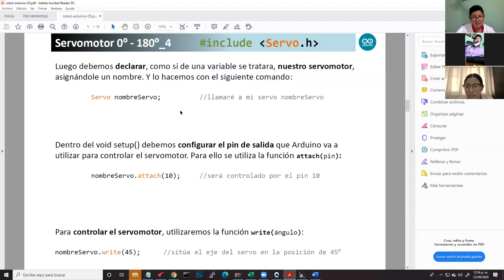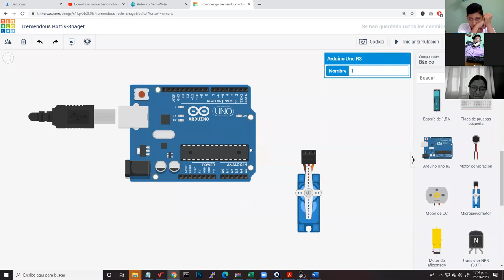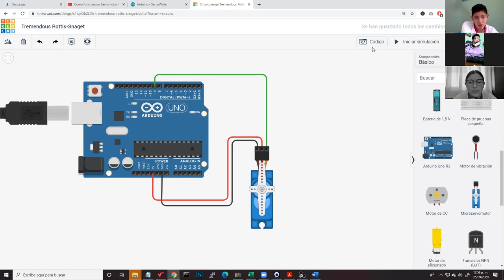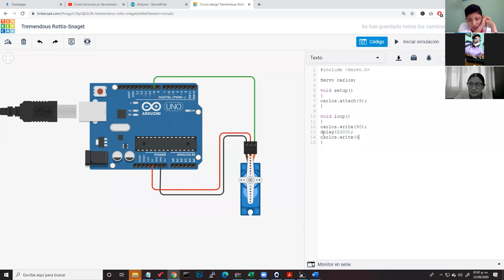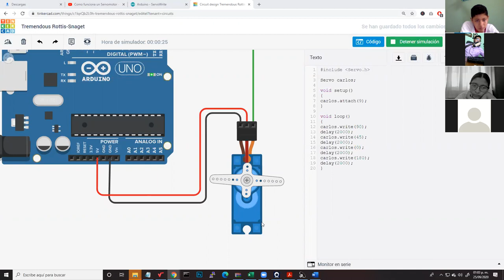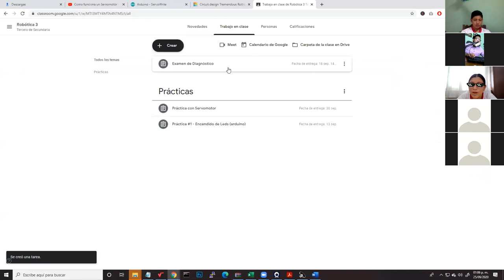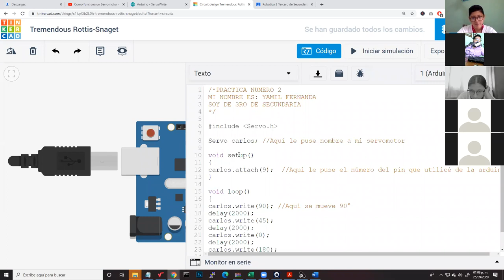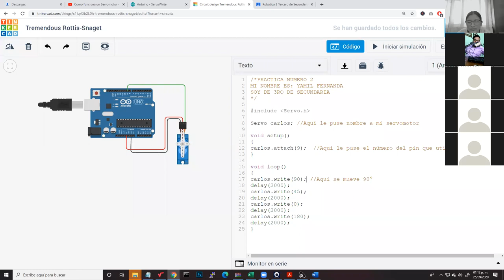MicroServomotor y Programación en Arduino - Robótica 3ro Secundaria